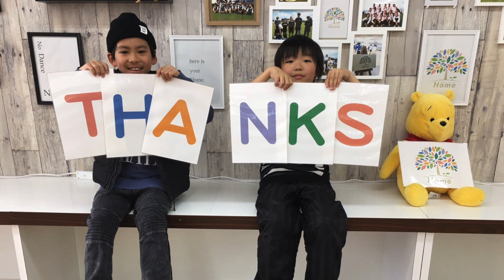Def Bronx | 2017年4月2日「THANKS」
Dance Studio Home
第１回目発表会「THANKS」
Def Bronx の映像です。

講師：CHOBI
オーディションナンバー

Dance Studio Homeは「第３の居場所作り」を目指す、アットホームなダンススタジオです。館林市、太田市で教室を行っています。